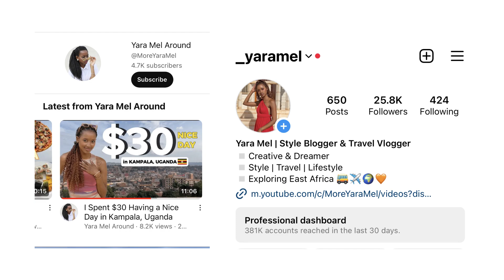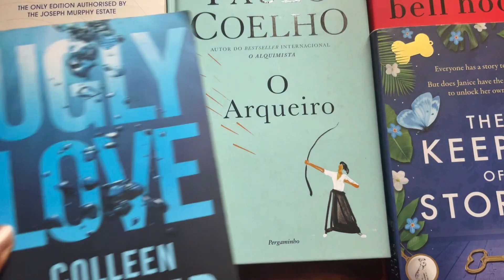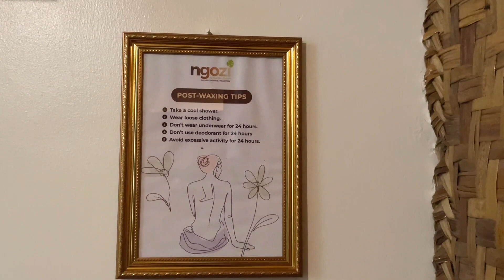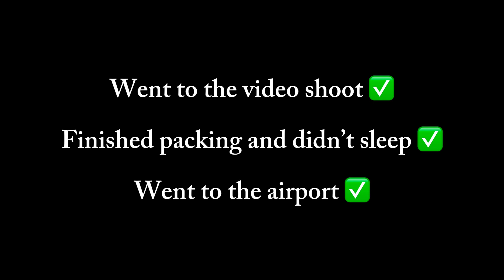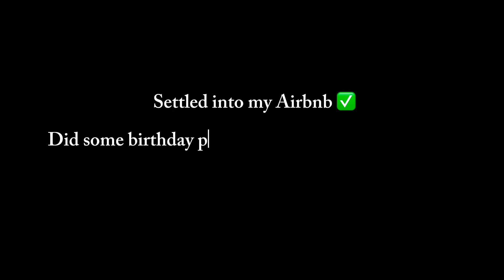Life Diaries: Updates & last days in Uganda; Going back to Moz; Wedding Guest Makeup & Outfit.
In this life diary I'm spending my last days in Uganda, sharing what I bought to take back to Mozambique, arriving in Mozambique and attending my cousin's wedding.

00:00 - 03:20 INTRO
03:21 - 05:00 Day & Hair Updates
05:01 - 05:55 Packing Rant
05:56 - 07:03 Hair Wash
07:04 - 16:20 Uganda Shopping Haul
16:21 - 16:55 Packing
16:56 - 19:44 Wax, Massage & Dinner
19:45 - 20:45 Airport & Airplane vibes
20:46 - 24:09 Mozambique & Cousin's Wedding

My videos revolve around Classic Style, Slow Fashion & Lifestyle

◊ Bored?

◊ Camera Gear:

Main camera
iPhone 12